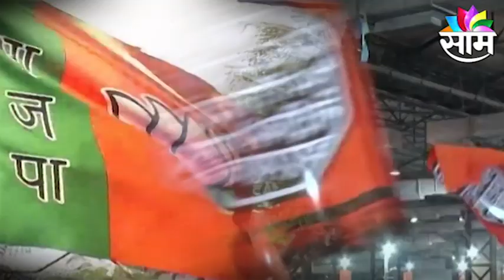Special Report | पुण्यात पुन्हा भाजप मनसे युतीची चर्चा ; युतीसाठी मनसैनिकांचा राज ठाकरेंवर दबाव?